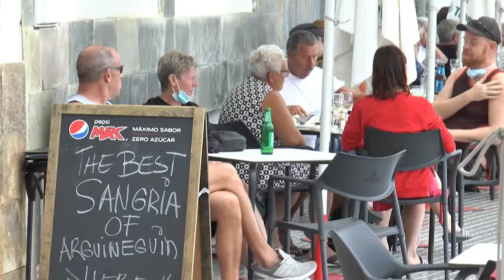entrevista empresarios zca arguineguin